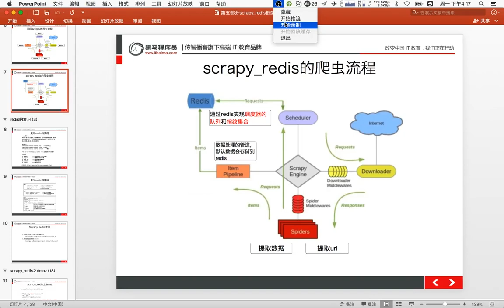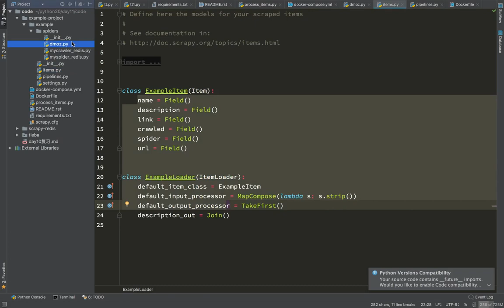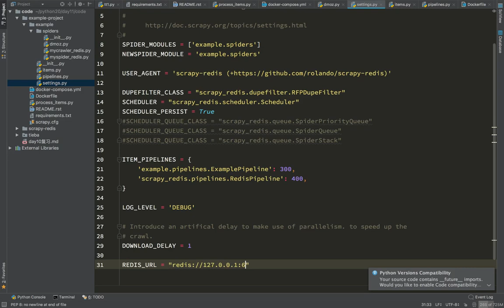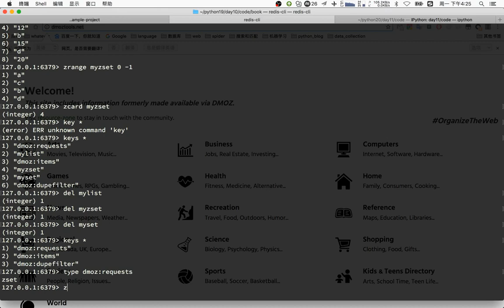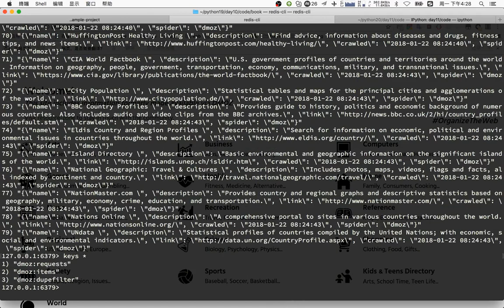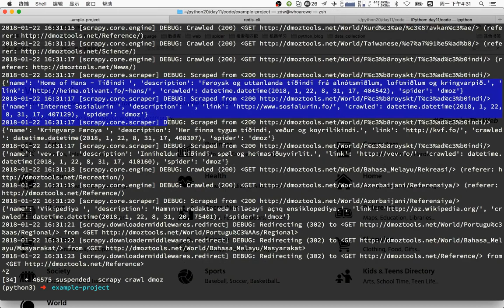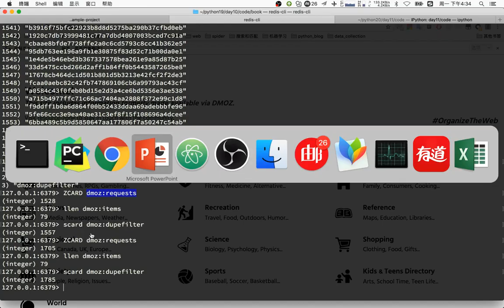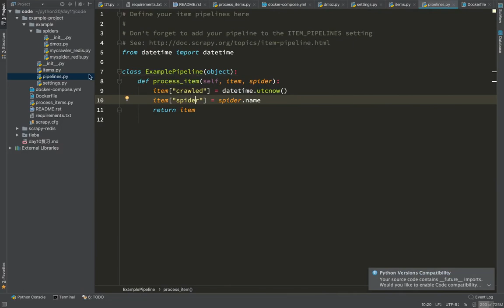20 爬虫scrapy框架及案例丨07 scrapy 分布式丨03domz程序介绍